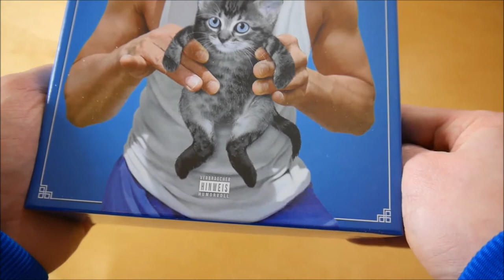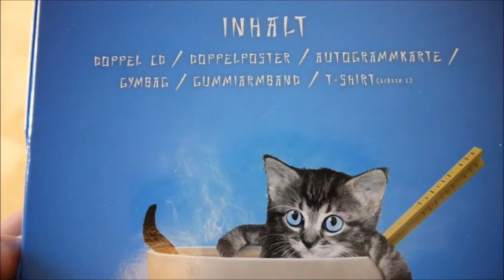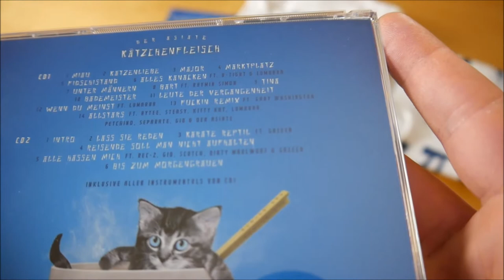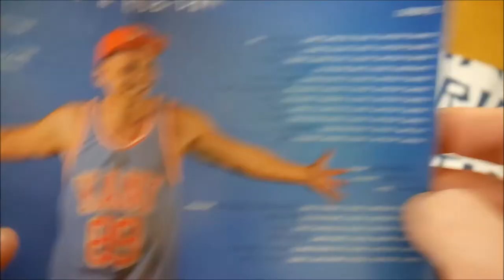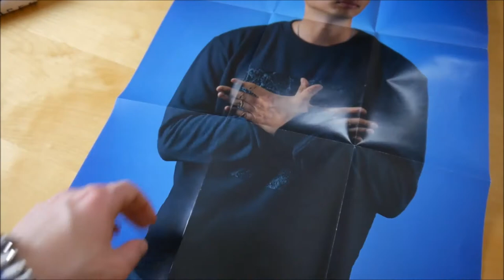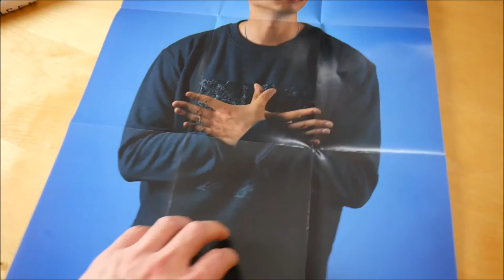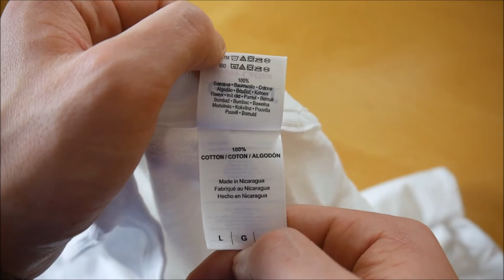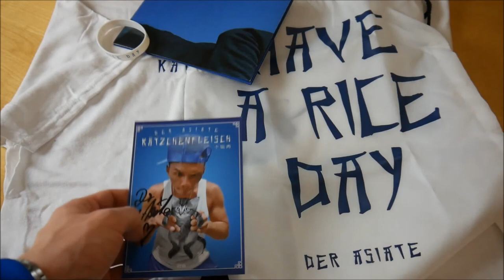Der Asiate - Kätzchenfleisch Box Unboxing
In diesem Video zeige ich euch die Kätzchenfleisch Box von Der Asiate.
► Hier könnt ihr das Album kaufen:
Weitere Musik von Der Asiate

✘► ALBUM INFOS
Der Asiate – Kätzchenfleisch
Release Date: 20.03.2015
Kaufpreis: 29,90 €

Kätzchenfleisch Box Inhalt:
- Album
- Album Instrumentals
- T-Shirt
- Turnbeutel
- Armband
- Autogrammkarte

Kätzchenfleisch Tracklist:
01. Miau
02. Katzenliebe
03. Major
04. Marktplatz
05. Fidschistand
06. Alles Kanacken (feat. B-Tight & Lumaraa)
07. Unter Männern
08. Bart (feat. Rhymin Simon)
09. Tina
10. Bademeister
11. Leute der Vergangenheit
12. Wenn du meinst (feat. Lumaraa)
13. F*ckin Remix (feat. Gary Washinghton)
14. Allstars (feat. Aytee, Kitty Kat, Lumaraa, Steasy, Petschino, Gio & Seperate)

CD 2
01. Intro
02. Lass sie reden
03. Karate Reptil (feat. Greeen)
04. Reisende soll man nicht aufhalten
05. Alle hassen mich (feat. Rec-Z, Gio, Scotch, Dirty Maulwurf & Greeen)
06. Bis zum Morgengrauen

Kätzchenfleisch Info:
Das neue Album von Der Asiate erscheint am 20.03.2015 über Bassukah.